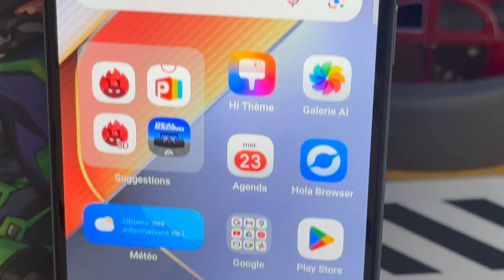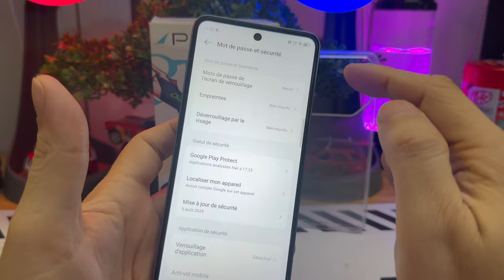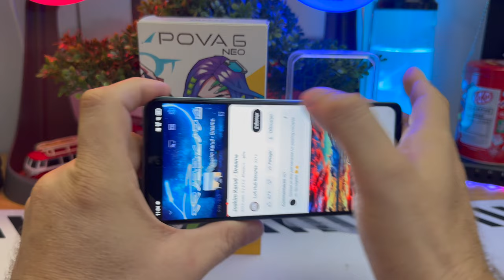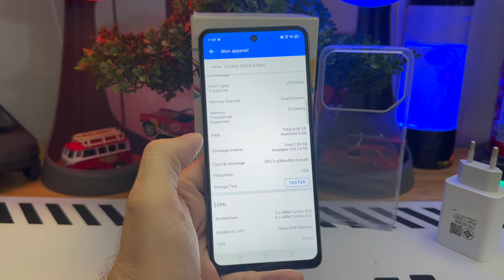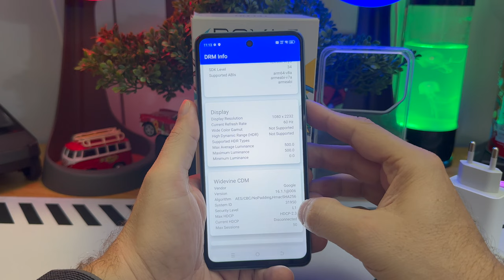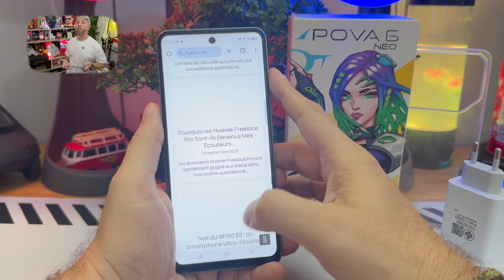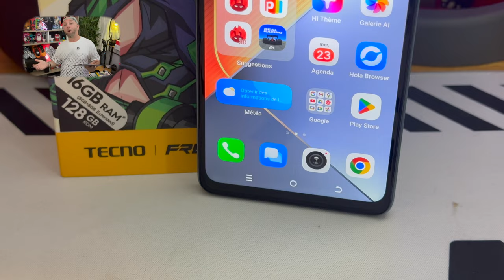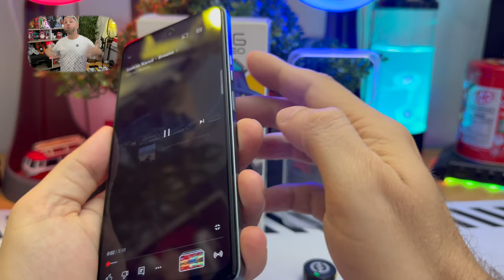Le Premier Smartphone avec Dolby Atmos, le Tecno Pova 6 Neo : Caméra 50MP et IA Ella Intégrée !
Le Tecno Pova 6 Neo impressionne avec son écran FHD+ de 6,78", sa caméra 50MP, et l'intégration de Dolby Atmos pour une expérience sonore immersive. Il est propulsé par un processeur MediaTek G99 et une batterie massive de 7000mAh avec une charge rapide de 33W. Pour seulement 165€, vous bénéficiez également de l’IA Ella, une assistante virtuelle similaire à ChatGPT, et de nombreux autres atouts. Disponible à un prix imbattable !

0:02 - Introduction
Présentation de la vidéo et de la marque Tecno.
0:32 - Présentation du Tecno Pova 6 Neo
Les spécifications sur papier semblent prometteuses.
0:50 - Déballage du Tecno Pova 6 Neo
Contenu de la boîte : téléphone, câble USB-C, écouteurs, coque en silicone.
1:03 - Dimensions et Écran
Taille du téléphone et écran Full HD+ de 6,78 pouces avec taux de rafraîchissement de 120Hz.
1:21 - Caméra Avant et Mode AI
Caméra de 8MP avec mode IA et stabilisation vidéo.
1:42 - Emplacements SIM et Boutons
Emplacements pour deux cartes SIM et microSD, boutons de volume et d’alimentation avec lecteur d’empreinte digitale.
2:00 - Haut-Parleurs et Audio Dolby Atmos
Haut-parleurs Dolby Atmos, prise jack et port USB-C.
2:50 - Caméra Arrière et IA
Caméra de 50MP avec IA et capacité vidéo jusqu’en 2K.
3:13 - Batterie et Charge Rapide
Batterie de 7000mAh avec charge rapide de 33W.
3:26 - Performance et Processeur
Score de performance, processeur MediaTek G99 et caractéristiques de mémoire.
3:38 - Mémoire et Stockage
Options de stockage et extension via microSD.
3:55 - Système d’Exploitation et Surcouche HIOS
Android 14 avec la surcouche HIOS 14.
4:13 - Jeux et Performance
Bonne performance pour les jeux Android grâce au MediaTek G99.
4:28 - Connectivité et Radio FM
Connectivité : GPS, Wi-Fi, Bluetooth, et radio FM.
4:52 - Certification Widevine L1
Compatibilité Netflix en Full HD.
5:01 - Étanchéité - IP53
Protection IP53, résistance aux éclaboussures.
5:32 - Fonctionnalités Supplémentaires - IA et Dynamic Island
Assistant IA "Ella" intégré, fonctionnalité de type Dynamic Island.
6:13 - Conclusion et Impressions Générales
Réflexion sur les avantages et inconvénients du téléphone.
6:42 - Disponibilité et Prix
Prix en Asie et disponibilité sur AliExpress.
7:27 - Remerciements et Appel à l’Action
8:01 - Outro
Fin de la vidéo et invitation à la prochaine vidéo.

By GLG